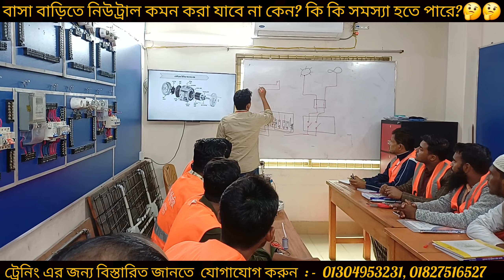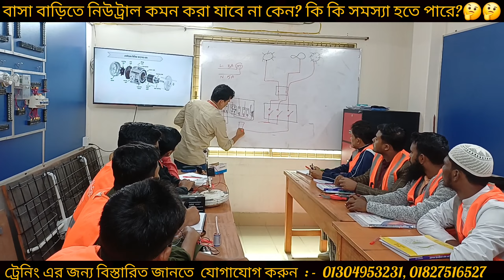বাসা বাড়িতে নিউট্রাল কমন করা যাবে না কেন?নিউট্রাল কমন করলে কি কি সমস্যা হয়?🤔🤔